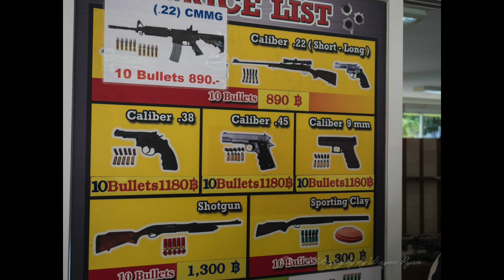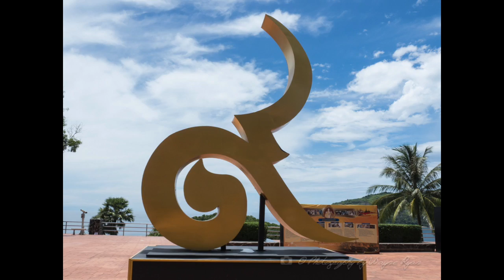Kata Beach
Kata Beach part of a month in Thailand 2017